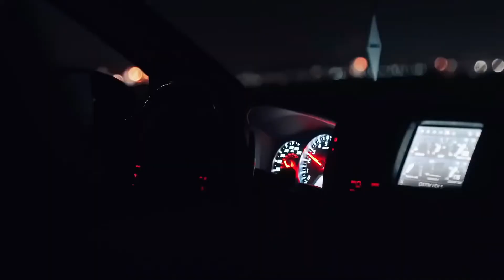Artem Smile, Emmanuil - Я вдыхаю никотин в моих легких валит дым | CAR VIDEO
Artem Smile, Emmanuil - Я вдыхаю никотин в моих легких валит дым